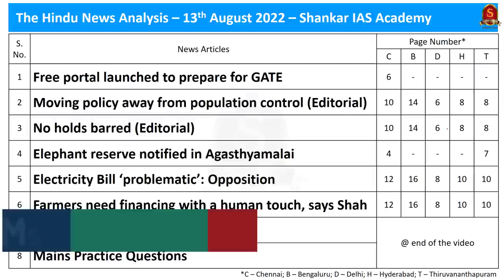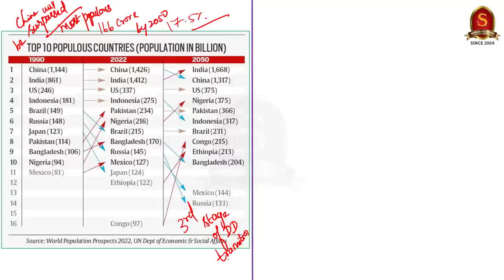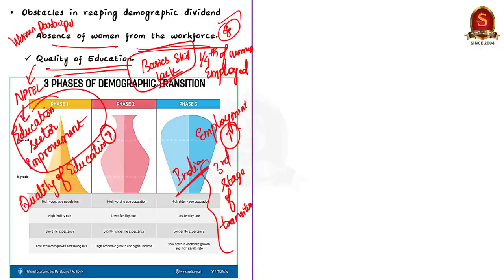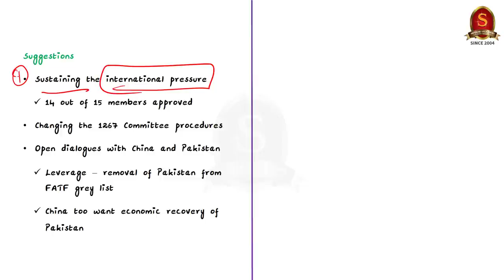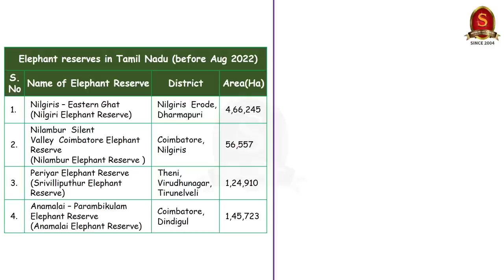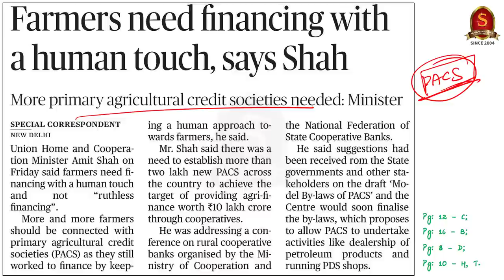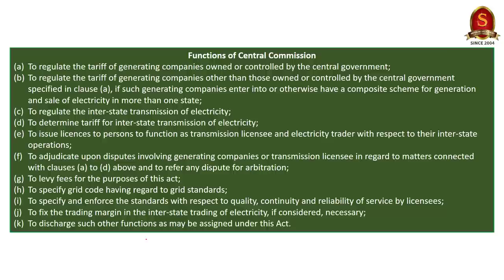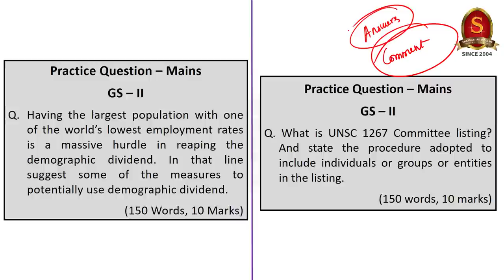The Hindu Daily News Analysis || 13th August 2022 || UPSC Current Affairs || Mains '22 & Prelims '23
Handwritten Notes:
Time Stamping
►►Introduction - 00:00
►►List of Topics – 00:09
1. Free portal launched to prepare for GATE - (About National Programme on Technology Enhanced Learning, Massive Open Online Courses initiative) - 00:37
2. Moving policy away from population control (Editorial)(Demographic Transition theory, World Population Prospects 2022, Categories of population, Demographic dividend, Obstacles in utilising the benefits of demographic dividend) - 03:34
3. No holds barred (Editorial) (UNSC 1267 Committee listing, Issues between China & India, Suggestions to resolve the issues) - 13:46
4. Elephant reserve notified in Agasthyamalai (Procedure for notification of ER, ERs in Tamil Nadu) - 19:31
5. Electricity Bill ‘problematic’: Opposition (Proposed amendments, Section 14, 42 of Electricity Act, 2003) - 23:35
6. Farmers need financing with a human touch, says Shah (Primary Agricultural Credit socitiesPACS, Roles, Facilities provided by PACS, Short-term cooperative credit structure) -  28:46
7. Prelims Practice Questions - 32:19
8. Mains Practice Questions - 41:07

Important topics such as UNSC1267CommitteeListing PopulationControl DemographicTransitionTheory DemographicDividend PACS ElectricityAmendmentBill2022 NPTEL ElephantReservesInTamilNadu are vividly discussed in UPSC Civil Services Exam Perspective in this video, with a special Practice cum Revision session in the end.